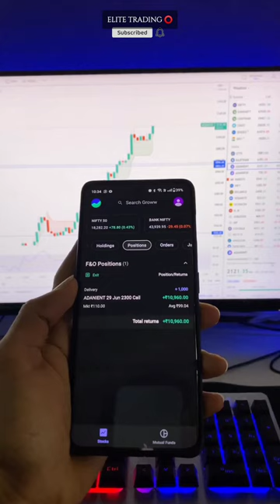scalping strategy ❤️ trading strategy ❤️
option trading
intraday trading
swing trading
day trading
scalping trading strategy
price action
swing trading strategies
trading strategy
opstra options
rsi trading strategy
selling options
scalping trading
vwap trading strategy
option strategies
opstra options analysis
intraday strategy
5 ema strategy
opstra option strategy builder
opstra strategy builder
vwap indicator
trend trading
algorithmic trading
vwap
scalping strategy
opstra option strategy
iron condor
arbitrage trading
supertrend indicator
price action patterns
forex strategies
smc trading strategy
strangle option strategy
positional trading
1 minute scalping strategy
opstra trade
short straddle option strategy
straddle strategy
momentum trading
opstra options strategy builder
short trading
ichimoku trading strategy
backtesting
day trading stocks
breakout trading
calendar spread strategy
covered call option strategy
day trading guide
opstra strategy
intraday trading time
short strangle option strategy
backtesting trading strategies
quantitative trading
forex indicators
opstra options strategy
momentum trading strategy
best indicator for scalping
trading indices
gold trading strategy
volume trading strategy
hedging trading
bull put spread
calendar spread
trading plan
sensibull strategy builder
butterfly option strategy
rsi strategy
fibonacci trading
best indicators for day trading
scalping forex
ict trading strategy
currency trading strategies
vwap strategy
iron fly strategy
option strategy builder free
technical trading
paper trading options
straddle option
bear put spread
trend following
macd strategy
opstra option trading
pairs trading
heikin ashi strategy
free option strategy builder
iron condor option strategy
tradingview strategy
jim simons trading strategy
breakout strategy
supertrend strategy
strangle option
best day trading stocks
parabolic sar strategy
day trading tips
options backtesting
intraday trading tips in hindi
day trading crypto
spread trading
debit spread
forex day trading
iron butterfly strategy
long straddle strategy
opstra option simulator
52 week high breakout stocks
learn day trading
simple trading
vwap trading
backtesting software
algorithmic trading strategies
trend following strategy
intraday trading stocks list
upstox strategy builder
free option strategy builder for indian market
bull put spread strategy
bank nifty no loss strategy
opstra paper trading
george soros trading strategy
most successful options strategy
successful traders strategies
algorithmic trading software
bear put spread strategy
day trading guide for today
option opstra analysis
free backtesting software
grid trading
gap trading
price action trading secrets
tradingview backtesting
systematic trading
trading price action trends
options wheel strategy
trading options for dummies
volatility trading
basket trading
option volatility and pricing strategies
crypto scalping
collar option strategy
fibonacci strategy
carry trade
put spread
statistical arbitrage
8 13 21 ema strategy
backtesting trading
pattern day trading
best stop loss strategy
best moving average for 5 min chart
scalping stocks
ichimoku cloud strategy
currency arbitrage
gamma scalping
binance grid trading
volume profile strategy
free option trading
day trading and swing trading the currency market
trading strategy guides
algorithmic trading winning strategies and their rationale